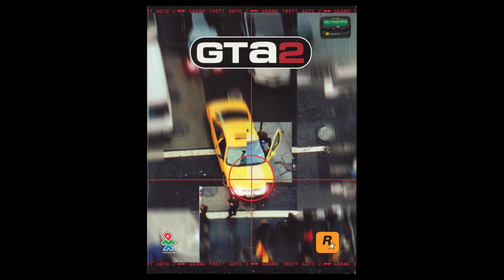GTA 2 - Menu Theme #1